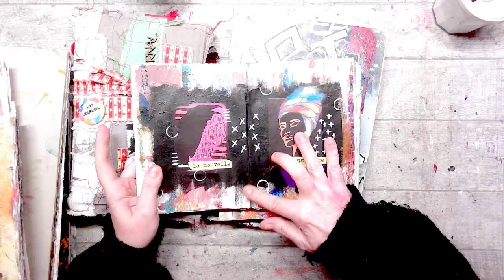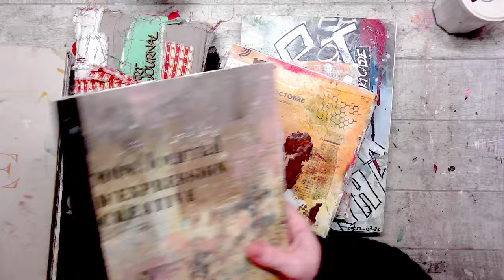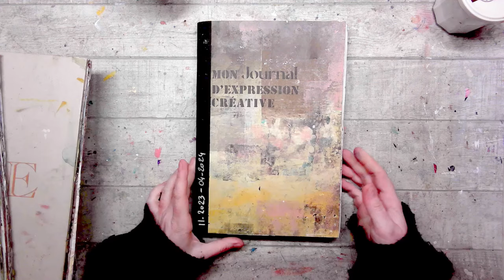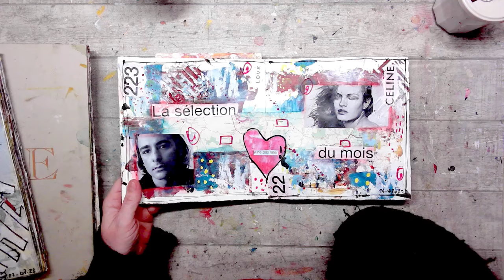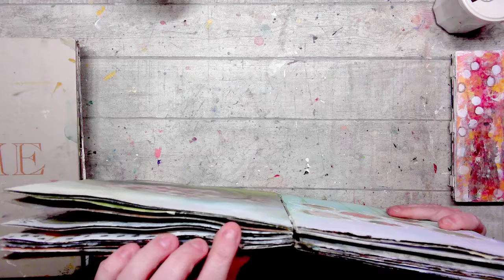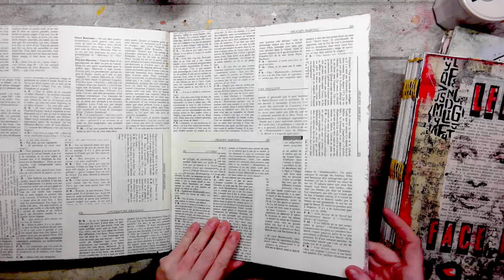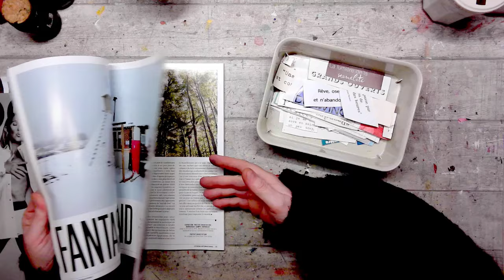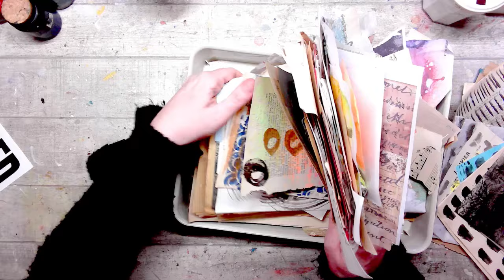Commencer l'ART JOURNAL | le MIXED MEDIA | Comment ?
𝙰 𝚋𝚒𝚎𝚗𝚝ô𝚝 𝙵𝚕𝚘𝚛𝚎𝚗𝚌𝚎